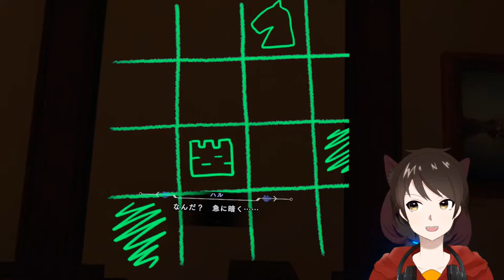まさにパンドラの箱！？博士の家の奥底に眠るものは！？【ディスクロニアːCA】実況＃９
謎解き回！！！